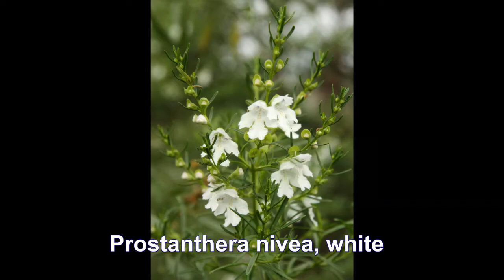More Spring Mints 2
This is a slide show set to music of images of the Mints growing in my Hurstbridge garden.  I have a large collection now that is mature enough to give a great display all year round but particularly spectacular in the Spring.  Some flower early then others overlap and continue.  There is always something and the different colours are a sight to see - pink, purple, white, cream.  There can be spots and strips on the flowers.  There are two forms of flowers in the Mint Bush family, aka Prostanthera, the bell shaped ones which are in the majority and then the tubular ones which can come in yellow, red, mauve.  Most are aromatic, some more than others.  The music is Mozart, Adagio licensed from Shutterstock